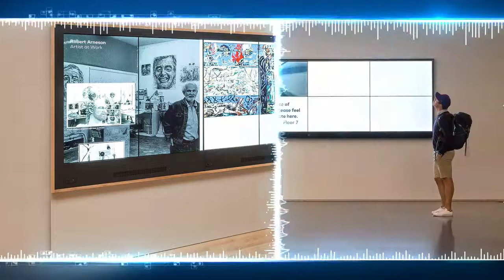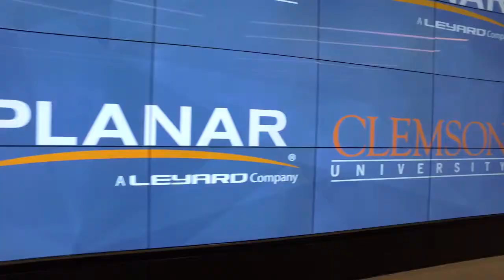Planar®, a Leyard® Company, is your choice for premier display solutions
A Leyard Brasil Latin America é a maior empresa fabricante de Painéis de Led do Brasil e uma das maiores do mundo.

Nosso Painel de Led tem certificações de qualidade internacionais.

Estamos presentes na Europa, Estados Unidos, China, America Latina, vários escritórios ao redor do mundo.